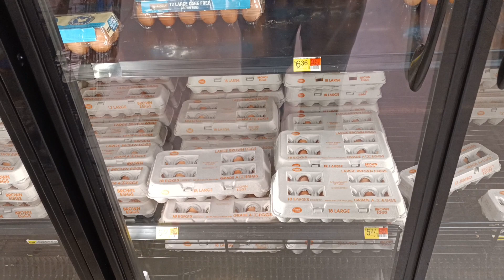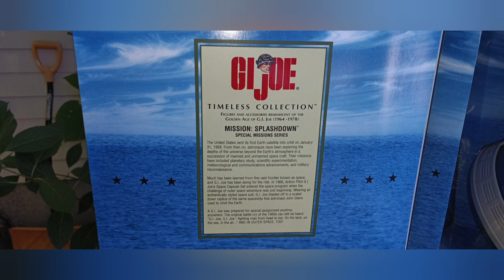SHTF 2022 - EGGS....WE DON'T NEED TO BUY NO EGGS!!! 12/24/22